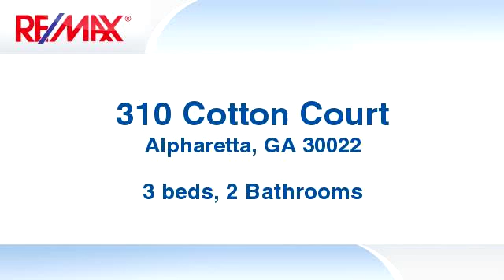Homes for sale - 310 Cotton Court, Alpharetta, GA 30022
BUYER DEFAULTED! Incredible Johns Creek location & incredible price! Well-maintained updated ranch-style home w/ charming front porch - fantastic open floor plan w/ vaulted great room, dining room, large kitchen w/ pantry, granite counters, stainless steel appliances, breakfast room. Laminate wood flooring throughout - no old carpet here! Spacious king-sized master w/ generous closet space & large master bath w/ dual vanities, garden tub, separate shower. Two addl guest bedrooms. Fenced, private backyard, patio for outdoor dining & entertaining. Cul-de-sac street!

Bedrooms: 3
Bathrooms: 2 Bathrooms
Square Feet: 1431
Price: $215,900

04/28/2016 03:39:01 am

Last modified: